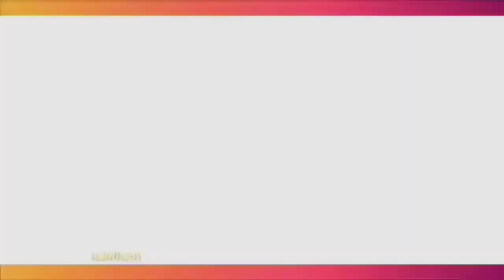BUKA BISNIS KULINER, PRILLY LATUCONSINA TAK BILANG-BILANG ORANGTUA, INI ALASANNYA